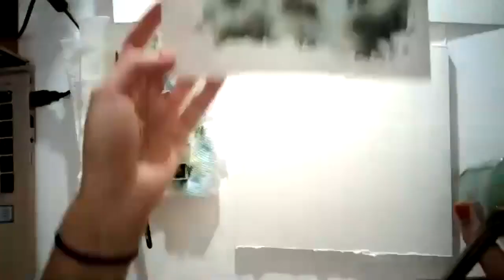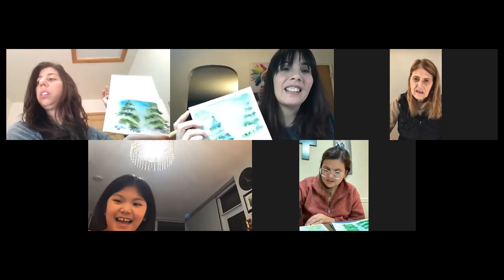ZOOM CLASS - How to Paint Winter Watercolor Trees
Join my weekly LIVE art classes on Zoom every Thursday at 7:00 pm EST time and learn to paint a beautiful painting from scratch! ALL CLASSES BEGINNER FRIENDLY! :) To find the schedule of next classes and SIGN UP visit:

ALL classes are available as recordings if you cannot attend the live sessions. :)

Below are some classes I currently have available in recorded format which are yours to keep FOR LIFE for only 45$ usd:

CLASS 1 - Learn to paint gorgeous Cherry blossoms in watercolors 🌸
CLASS 2 - Learn to paint Tulips in watercolors🌷
CLASS 3 - Learn to paint a beautiful winter landscape filled with pine trees in watercolors 🌲
CLASS 4 - Learn to paint a Heart filled with Roses in watercolors 💖
CLASS 5 - Learn to paint a mystical Moon in watercolors 🌝
CLASS 6 - Learn to paint an Abstract flower field in watercolors 💐
CLASS 7 - Learn to paint beautiful sunflowers in watercolors 🌻
CLASS 8 - Learn to paint Lemons in watercolors 🍋